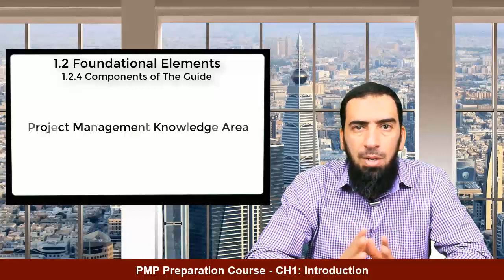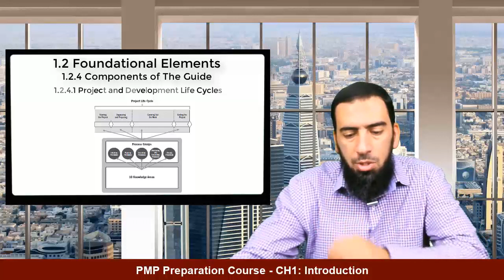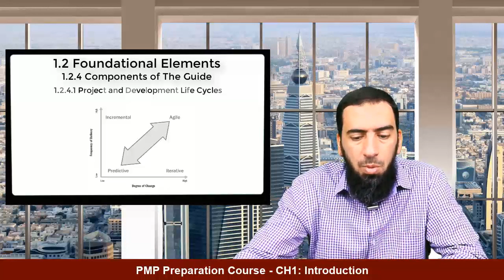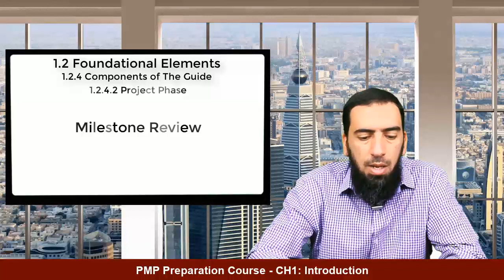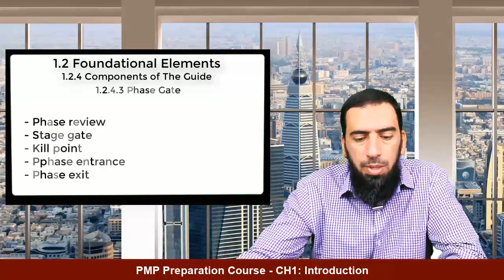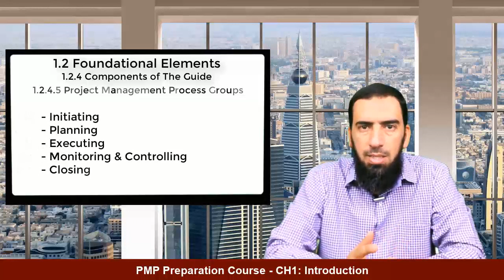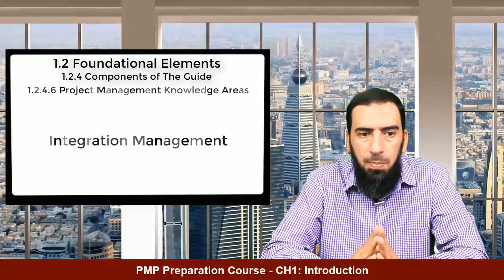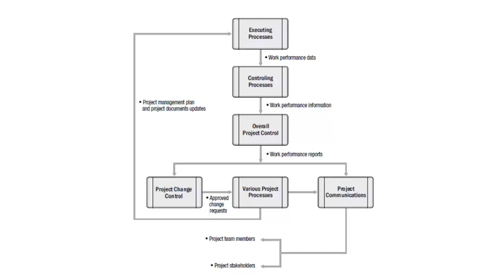PMP 6th Edition - 1.2.4 Components of PMBOK Guide